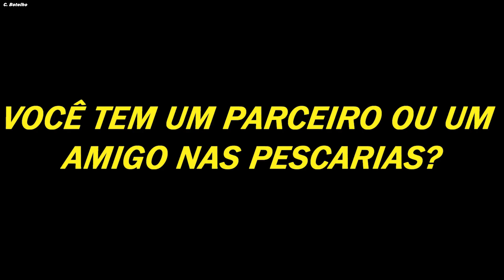OLHA O QUE ACONTECEU! VOCÊ TEM UM PARCEIRO, OU UM AMIGO NAS PESCARIAS?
A paz de Deus a todos. Olha o que aconteceu! Essa foi a frase usada no inicio do titulo deste vídeo, já tínhamos visto outros vídeos com situações bem piores. Mas conosco foi diferente, uma bela de uma TRAÍARA pega na BRAVA 77, mas um grande ''GRANDE'' descuido da nossa parte ao manuseia o peixe. Um dos anzóis da garrateia da frente da isca varou perto do dedão da nossa mão, a qual não foi fácil remove-lo. O mais interessante foi que o sangue ficou estancado pelo anzol, e ao tentar corta-lo com um alicate que não era apropriado; uma dor terrível nos sobreveio(pois mexia direto na carne). De repente ficou tudo escuro, mas Deus que é bom na nossa vida nos guardou, e segundo a ajuda do amigo Phillip deu tudo certo...(visto que saímos rebocado). Louvado seja Deus que ficamos bem, e tivemos uma boa recuperação para o dia seguinte; onde muito o SENHOR nos alegrou com belas capturas. Deus abençoe a todos

MATERIAL USADO NESTE VÍDEO:
Caiaque - Robalo standard da caiaker
Câmera - Eken H9R 4K30 Ultra HD9
Vara - Albatroz Speed Prime 1.68m Inteiriça ação média rápida
Molinete - Bearking Bkd 1000
Isca - Brava 77 cor N13

LINK DA PESCARIA PÓS ACONTECIDO👇.